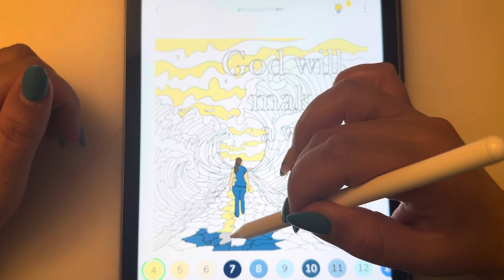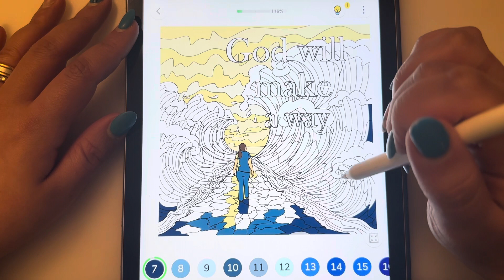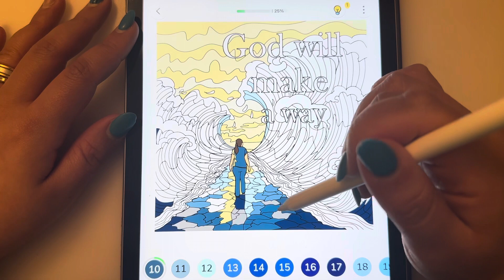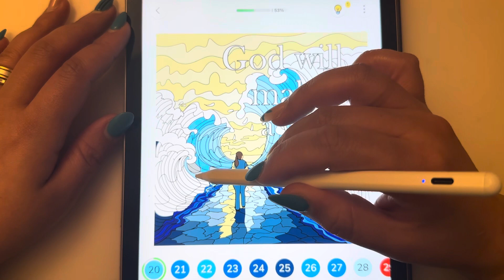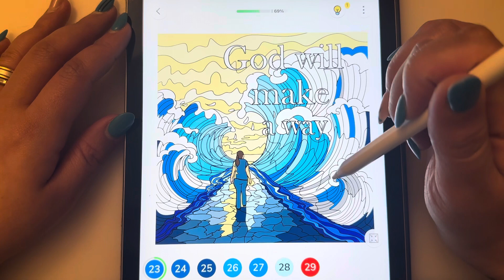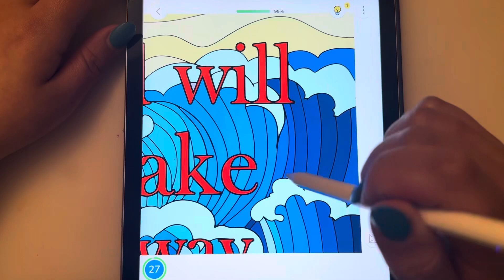ASMR (2-15) GOD WILL MAKE A WAY ❤️🙏🏽 iPad • Bible Colouring App • Relaxing • Anti-Stress •